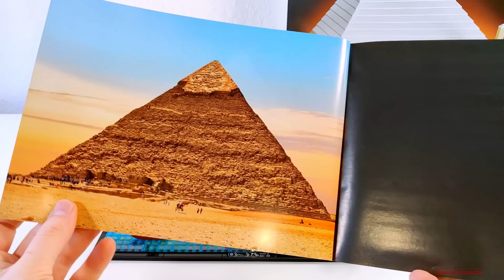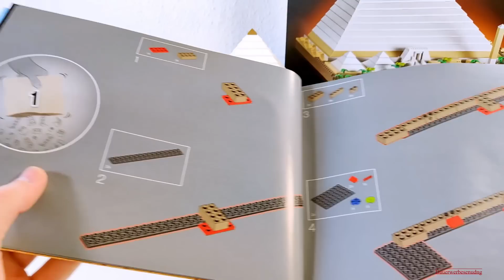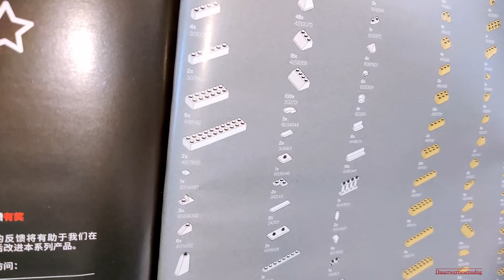Kaufst du 2, bekommst du 1 🤦‍♂️ - LEGO® Architecture 21058 - Great Pyramid of Giza - [deutsch]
Eine super Idee...und die Umsetzung ist wieder Sparflamme. Viel Freude bei dem Video! :-)

Timesteps:
00:00 - Intro
01:03 - Überblick
03:29 - Anleitung
04:48 - Gigantische Steine
06:18 - Ein Detailblick
09:27 - Farbabweichungen
10:44 - Haube weg!
14:31 - Highlight
15:23 - Schlussworte